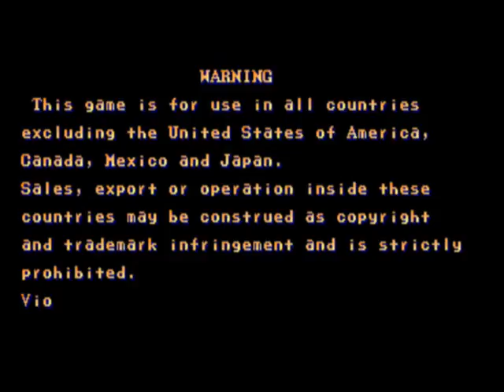Street Fighter II:The World Warrior-Playtrough with Ken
This is another playthrough of Street Fighter II:The World Warrior.
This gameplay was requested by Tanner Wagner.
And the character of the time is Ken.